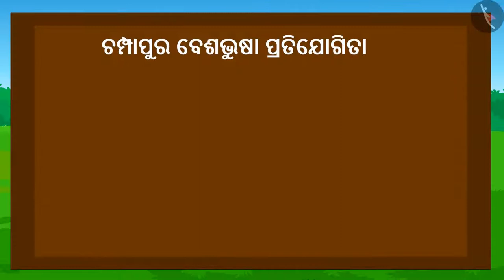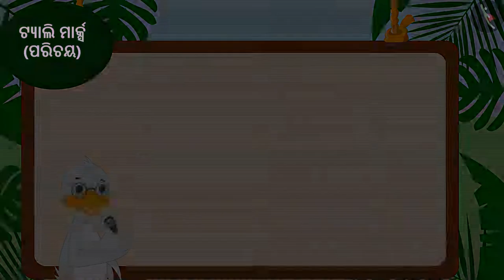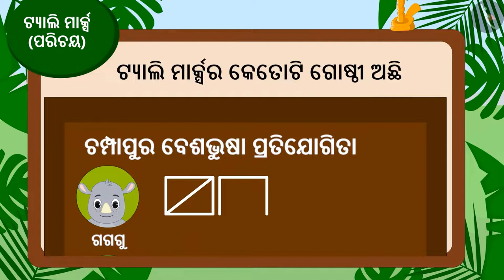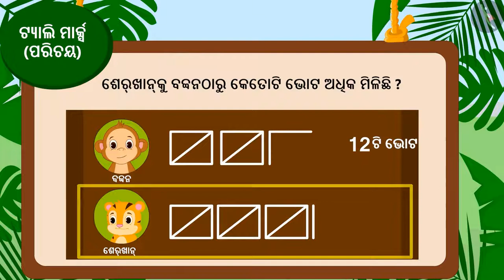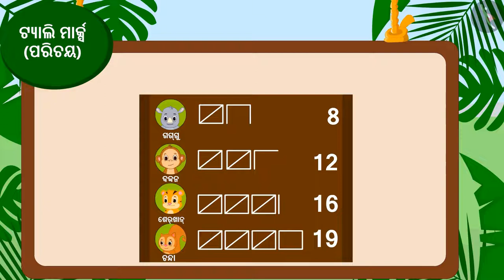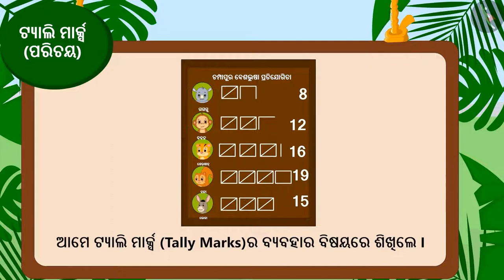ଟେଲି ମାର୍କ | Part 1/2 | Tally marks | Odia | Class 5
Class 5 | ଟେଲି ମାର୍କ | Part 1/2 | Tally marks | Odia | Class 5

TicTacLearn Video
Interactive Videos